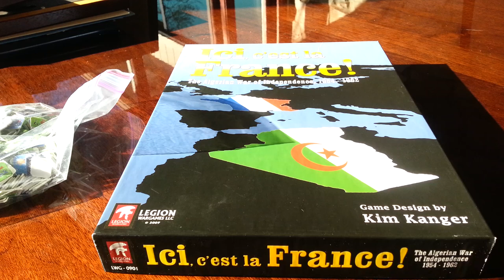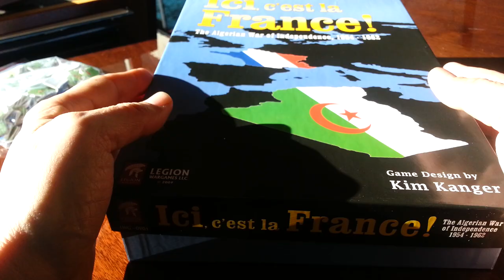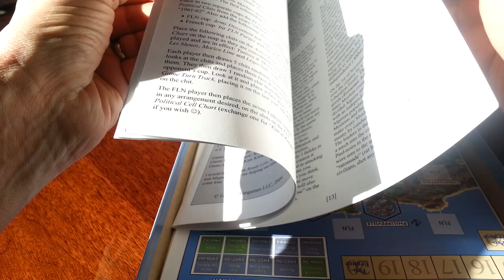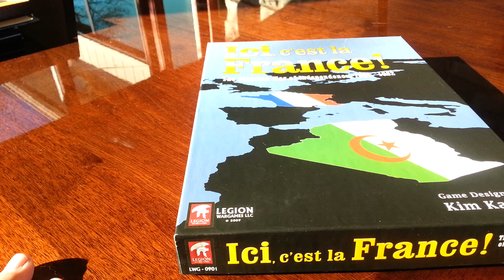Ici c'est la France Algerian Civil War